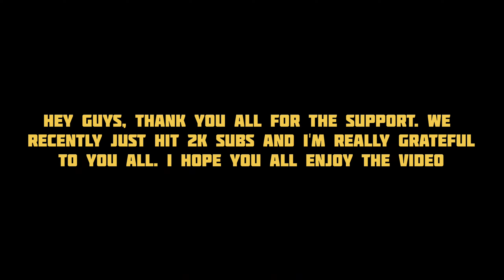Bounty Hunting with Dragon and Sharkman | Mobile | Blox Fruits Pvp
Thank you all for the support lately, I rlly appreciate you all.

All the songs in the video are prod by the legendary Kijugo-

roaring tides (Clannad but is it okay if it's lofi hip-hop?)
dragonforce (Fairy Tail but is it okay if it's lofi hip-hop?)
crying for rain (Domestic Girlfriend but is it okay if it's lofi hip-hop?)
crossing fields (Sword Art Online but is it okay if it's lofi hip-hop?)
golden wind (Jojo but is it okay if it's lofi hip-hop?)

Check out his socials if you enjoy his music-